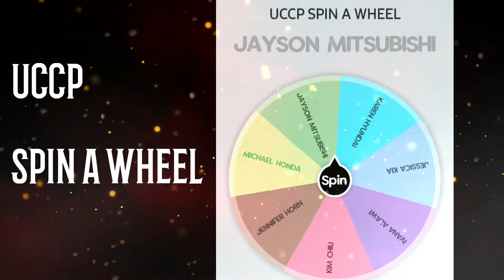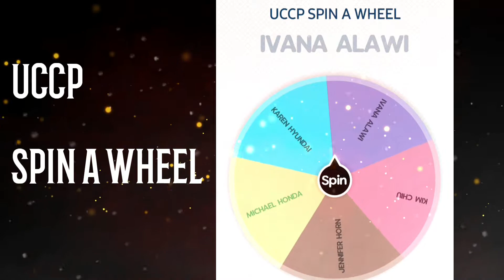UCCP SPIN A WHEEL | TEST SPIN ONLY | BE AN OFFICIAL MEMBER TO JOIN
In this video you will see the actual spin test.

Ang pangalan na matatapatan ng roleta will be removed hanggang sa isa na lang ang matira

THE LAST NAME STANDING WILL WIN PRIZES 👌✅

GOODLUCK EVERYONE!